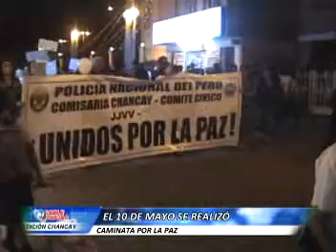3 marcha por la paz